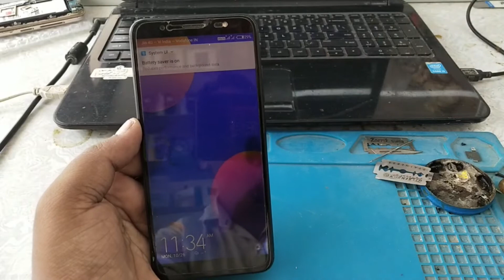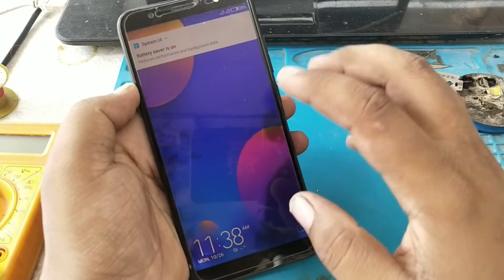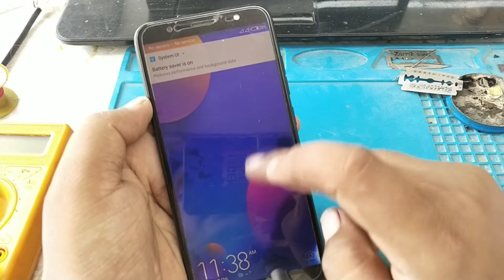android Phone Network Problem No Service emergency calls घर मे network नहीं रहता घर से बाहर रहता है🤔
namaskar dosto aaj ka is video me mai aapko is video me tecno phone me ghar ke ander network nhi rahta hai ya network kam rahta hai usi ke bare me aaj ka ye video hai jane kaise repair kare

तो आप लोग मुझे instagram pe follow करना ना भूले निचे लिंक है 👇👇👇👇👇👇👇👇👇🙏

कम्पलीट मोबाइल सलूशन
ThanksForWatching...